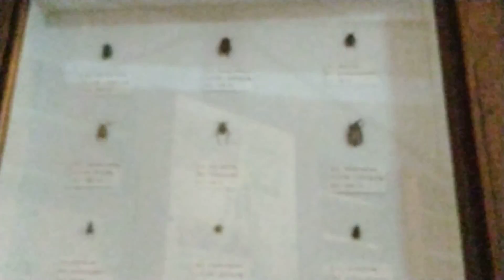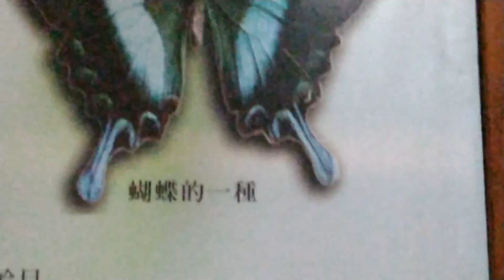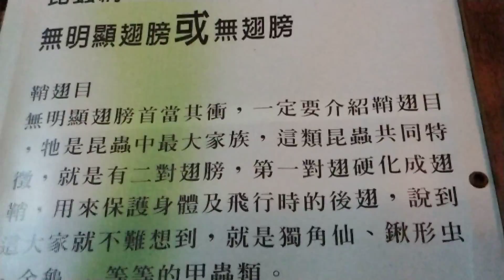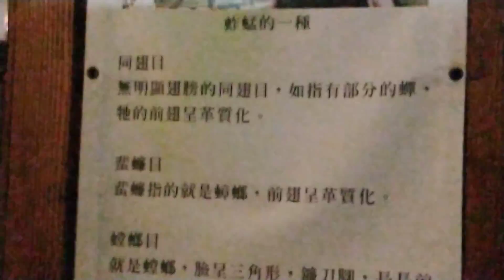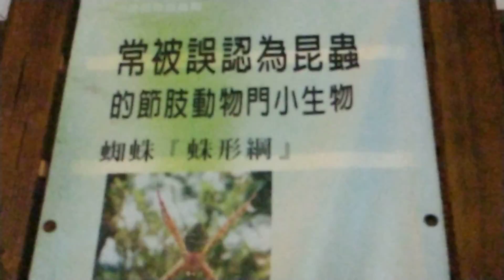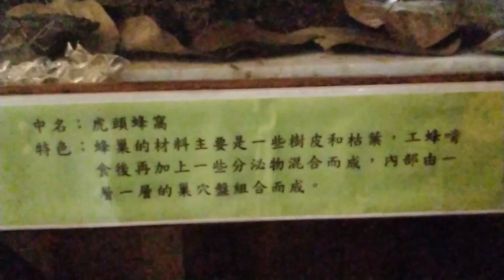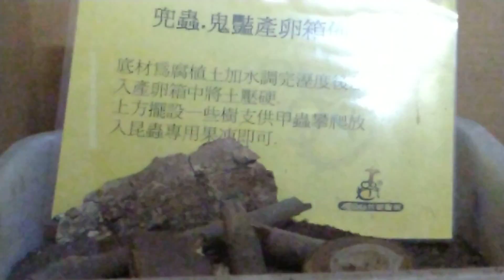V 20171231 154906 vHDR Auto OC0